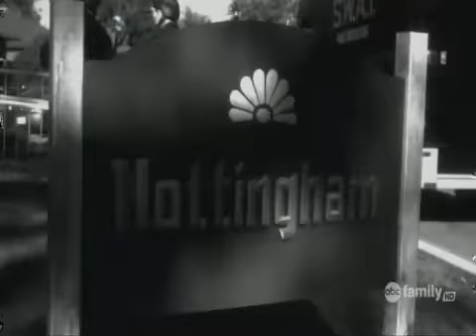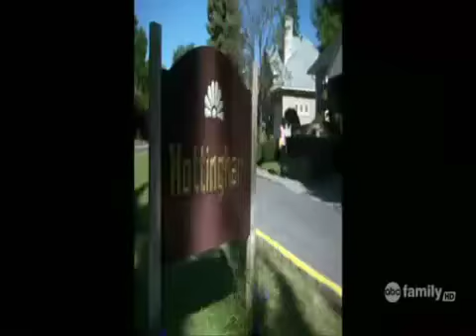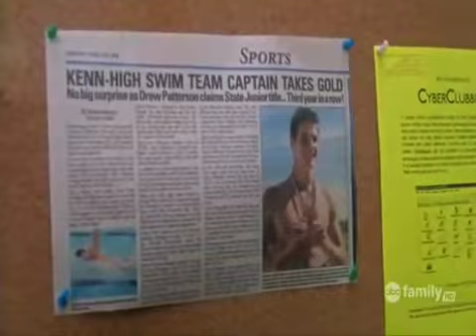Picture This! - Part 1